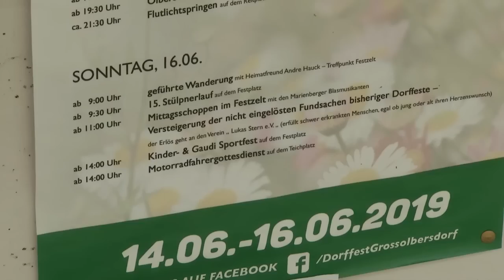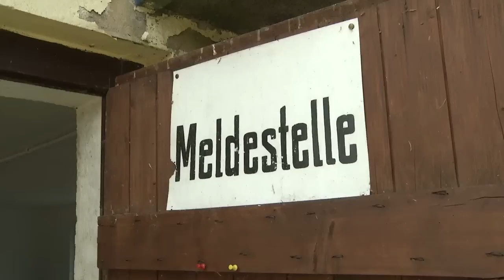MEgional am 17. Juni 2019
Heute u.a. mit folgenden Themen:

    Szenen Kurparkfest Warmbad
    Familienfest Großolbersdorf
    Regionalwetter
    uvm.